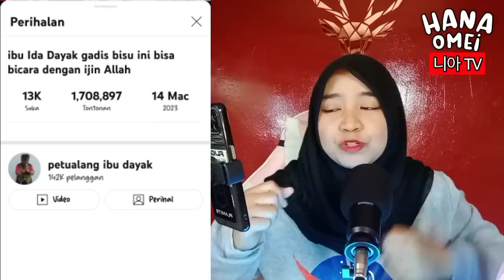KAGET ❗❗🇮🇩 VIRAL IBU SAKTI IDA DAYAK SEMBUHKAN WANITA BISU LANGSUNG BISA BICARA 😱😱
prod C Copyright Disclaimer under section 107 of the Copyright Act 1976, allowance is made for "fair use^ prime for purpose such as critism, comment, news reporting, teaching, scholarship, and research.